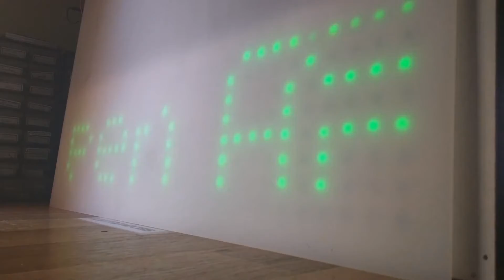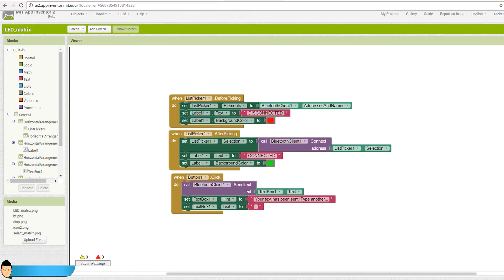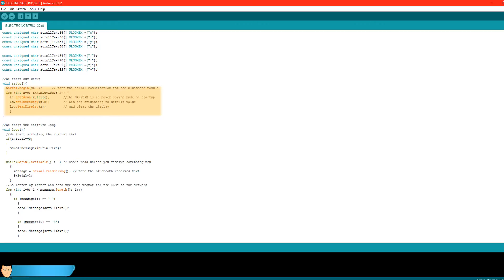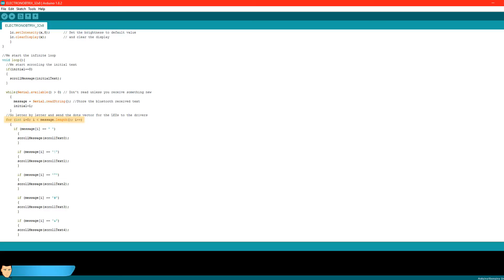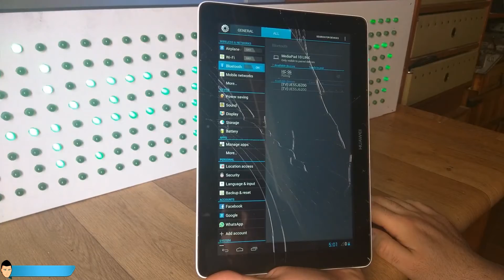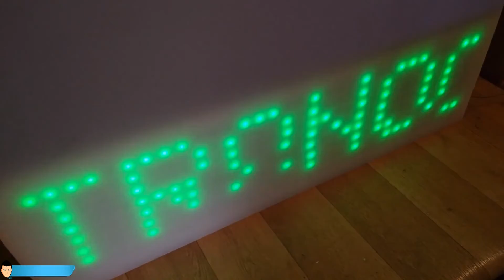Bluetooth scrolling text LED matrix with arduino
Bluetooth controlled huge LED matrix with scrooling text. Connect a bluetooth module to it and send text with out smartphone. All the links are below. Sorry for my old cracked tablet. LOL